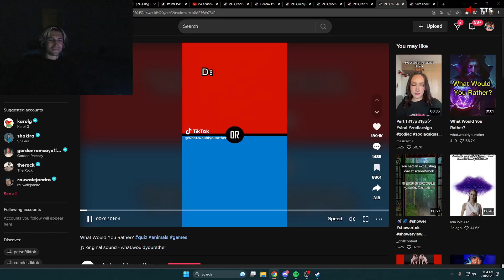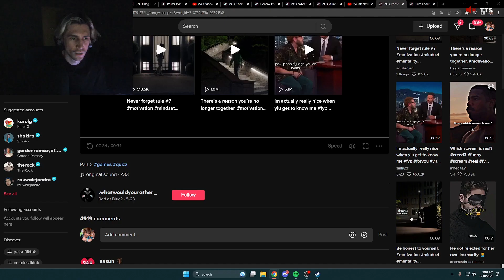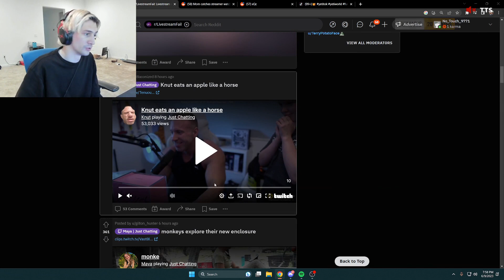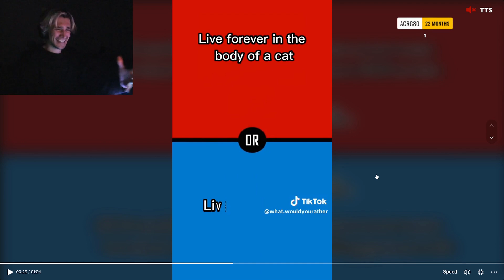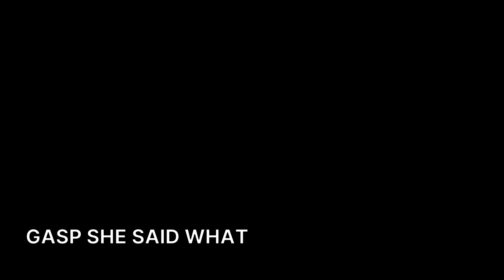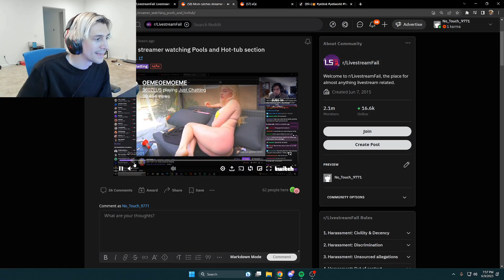xQc Can't Play In Peace (xQc)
Timestamps & vods:
[00:00] #1 xQc: xQc Can't Play In Peace

[00:44] #2 xQc: Pain

[01:44] #3 xQc: omE

[02:16] #4 xQc: Surely

[02:33] #5 xQc: Sadge

[03:20] #6 xQc: xQc on virtual nudity vs. IRL nudity

[03:49] #7 xQc: He almost said it

[04:22] #8 xQc: BASED

[04:41] #9 xQc: what should have been

[05:02] #10 Nmplol: EZ

[05:20] #11 xQc: He pushed.

[05:48] #12 xQc: gasp she said what

[05:53] #13 xQc: xQc has a fan meetup in the middle of a warzone

[06:10] #14 xQc: 🌍CLICK🌍DRAMA🌍CLICK🌍WOW🌍GAMES🌍VIDS🌍WOW🌍GAMES🌍WOW🌍FORSEN STILL CANT BEAT IT🌍WOW🌍INCREDIBLE🌍BIG🌍LETS WIN🌍TODAY🌍

[06:36] #15 xQc: war really never changes

[07:02] #16 xQc: xqc dies (shoulder pop)

[07:11] #17 xQc: whats this music called or genre is ???